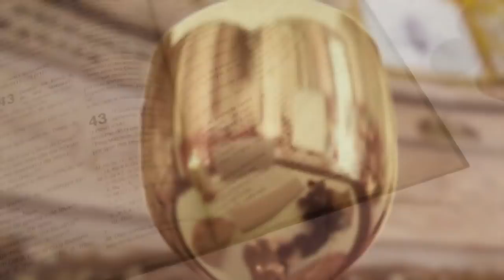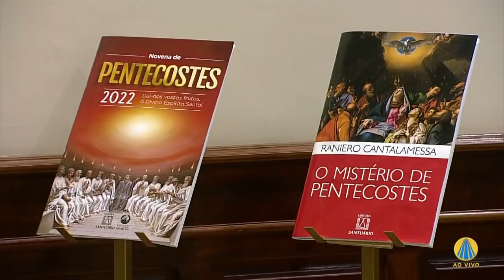Missa | Basílica Histórica de Aparecida 18h - 31/03/2022